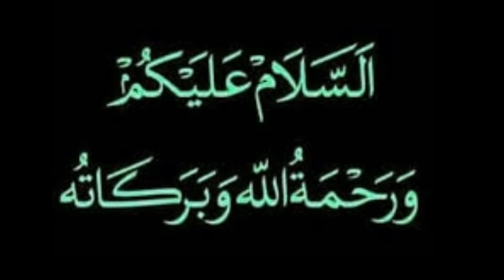04 October 2021 | Saudi Arabia | Monday Online News Hindi | Gulf Life Hindi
In This Latest Video Watch : 04 October 2021 | Saudi Arabia | Monday Online News Hindi | Gulf Life Hindi.

Shukriya!!!

Shukriya!